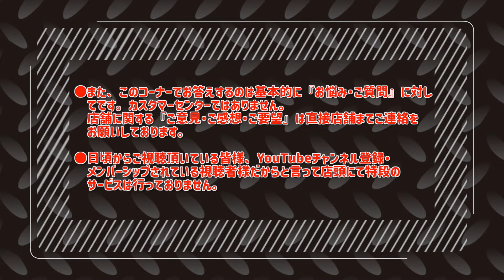組み立て早撃ち対決！ジャッキーチェンの再現！？【でめうらに聞きたい！】でめちゃん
●また、このコーナーでお答えするのは基本的に『お悩み・ご質問』に対してです。カスタマーセンターではありません。
店舗に関する『ご意見・ご感想・ご要望』は直接店舗までご連絡をお願いしております。

●日頃からご視聴頂いている皆様、YouTubeチャンネル登録・メンバーシップされている視聴者様だからと言って店頭にて特段のサービスは行っておりません。

『アニメ・ゲームタイアップのエアガンどう思う？マガジン互換のある握り易いガバ系？』

■コメント頂いたYouTube動画：
エアガン・インナーバレル！真鍮・スチール・ステンレスのメリット！デメリット！【でめうらに聞きたい！】

■佐々木武蔵さんからのコメント

最近サバゲーの昼休み中に一騎打ちをしたりハンドガンを組み立てて先に組みあがった方が打つという遊びをしているのですが組み上げ対決の話をした ときにジャッキーチェンの新香港警察のやつか!と盛り上がりました。あれはチャンバーに先に弾を入れてるからマガジン装填とコッキングの手間が省ける の子供のころはわからなかったよなと話題にななったのですがここで一つの疑問が生まれました。あれ撃てるのか?と。装填されていてもハンマーが降り てないならトリガー引いても意味ないだろうし、アッパーフレームを付ける時に最後まで引いてつけてるから排莢されてるんじゃないのだろうおかと疑問が 沸き上がってきます。実銃グロックの内部構造を知らないのでそもそも内部ハンマーがあるのかどうかも知らないので実際のところどうなのでしょう。 今後実銃で組み立て対決をするときに参考にしたいのでぜひ答えてほしいです!

■動画内で話している『【企画動画】エアガン屋の店員は目隠しで電動ガン分解結合が出来るのか？【挑戦者求む！】』